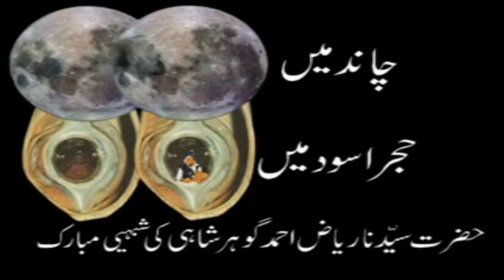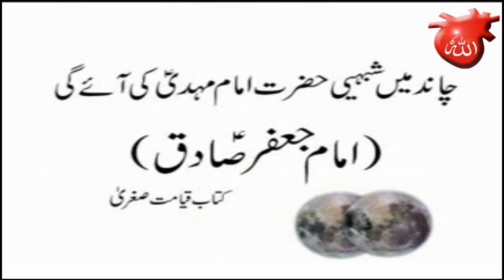Allah's signs|Pictures of Sarkar Gohar Shahi in Moon, Space, Sun & Black Stone|Divine Secrets